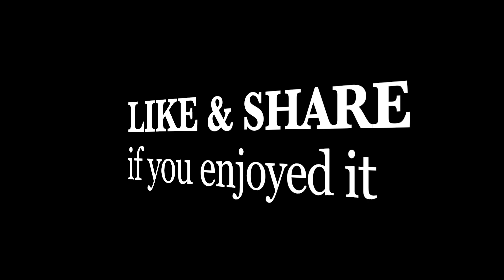National Road 55 heading to Chen Yum Mountain in Pursat Province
Traveling on National Road No.55 to Veal Veng District in Pursat Province, and this video end at Chen Yum mountain (Chinese Cry Mountain).